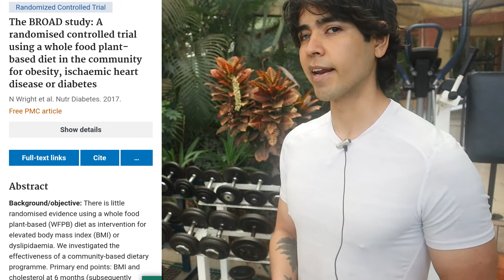La mejor alimentación para bajar de peso sin esfuerzo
Médicamente comprobada